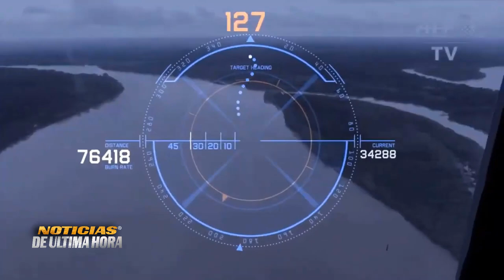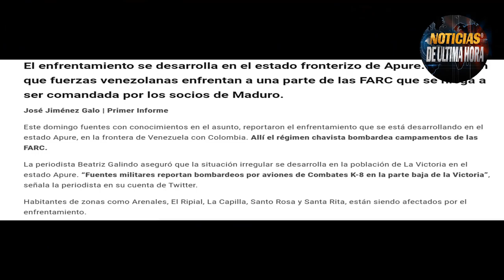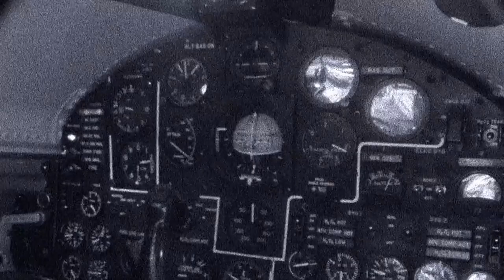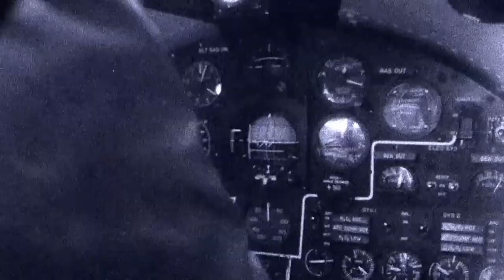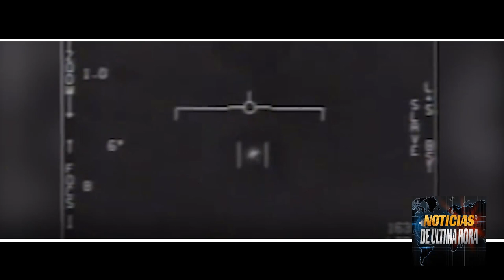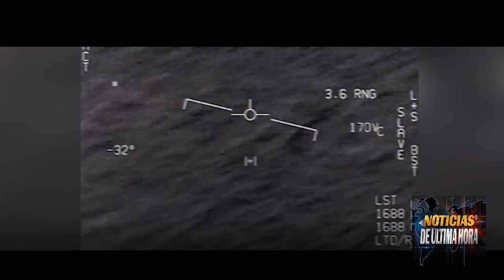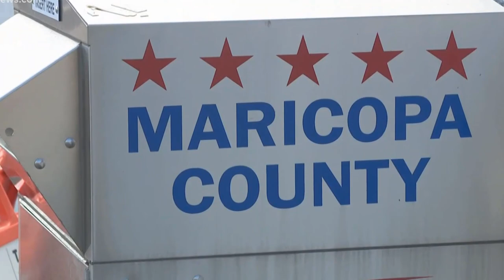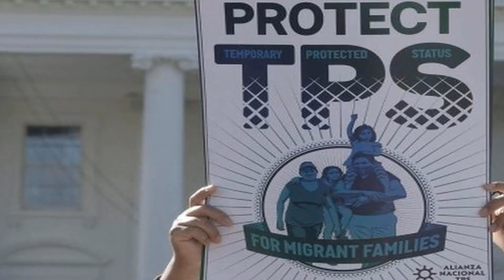hoy nuevamente lo mejores Sucesos